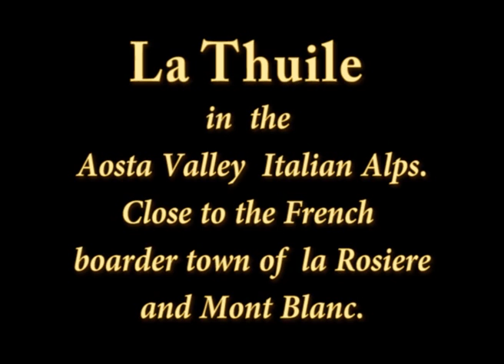Skiing La Thuile 2019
La Thuile skiing 2019